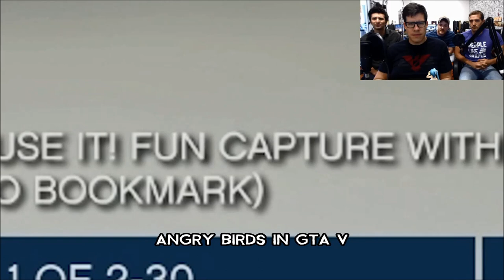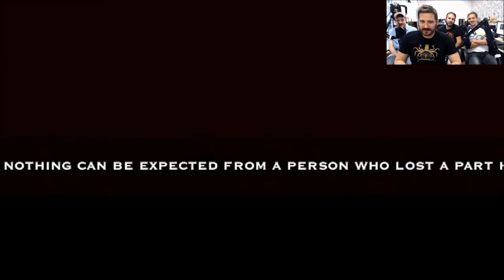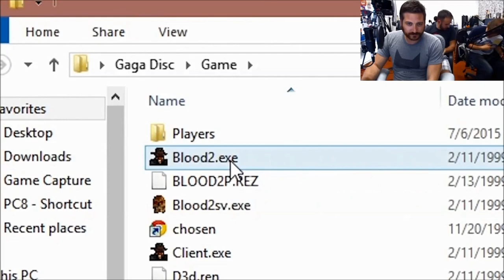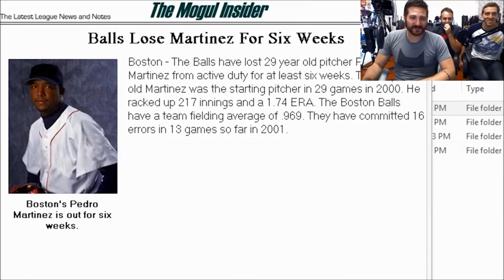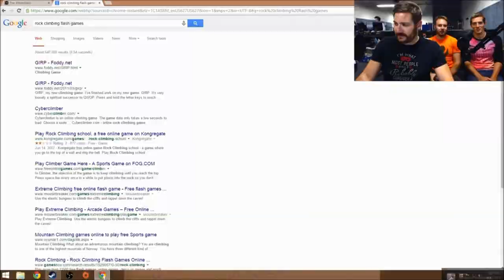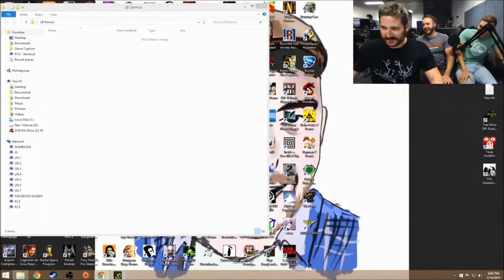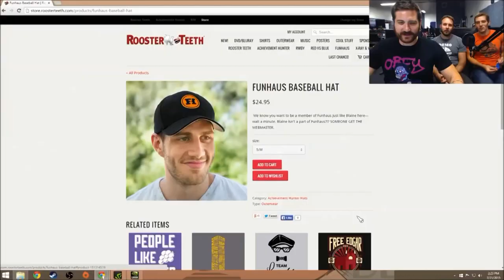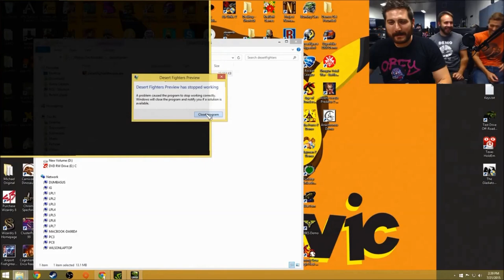Best of Funhaus: Month of July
I forgot to put the video titles for the second part of the video. Sorry.